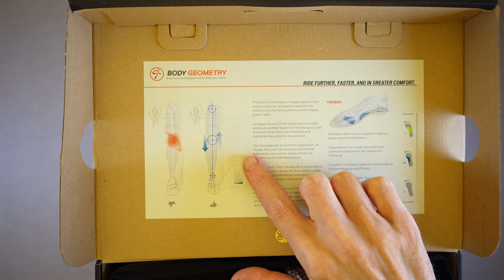Specialized S-Works Recon 2.0 Mountain Bike Shoes - Unboxing (4K)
From recent road converts, to sultans of dirt speed, the new Specialized  S-Works Recon delivers pavement-bred performance to the gravel and XC discipline.

- High-density pontoons and new shims allow riders to tune their pedal interface for maximum efficiency and a road-like pedal platform.

- Features Body Geometry technology by way of the Varus Wedge, a Longitudinal Arch, and Metatarsal Button.

- Asymmetrical heel counter supports the medial side while removing material from the lateral side, allowing for a lower collar.

- Using an Internal I-Beam adds stiffness and strength—eliminating the need for additional bracing and allowing the shoe to stay extremely lightweight
Zoned reinforcement across quarter and forefoot maximizes support while the updated BOA® routing improves lockdown—eliminating the need for a toe strap.

- For a wider fit — the new base plate is 4mm wider than the standard width (8mm wider than S-Works Recon Mountain Bike Shoes).